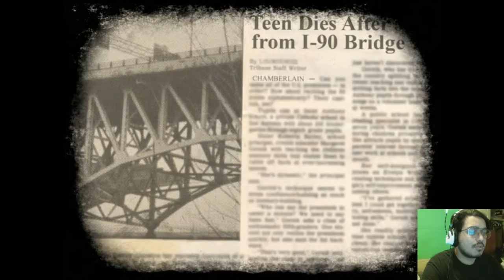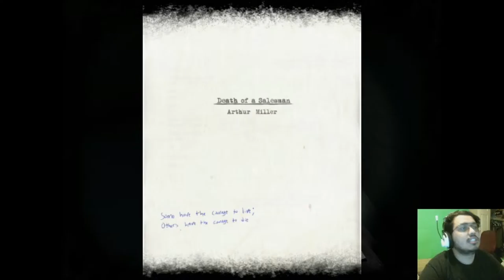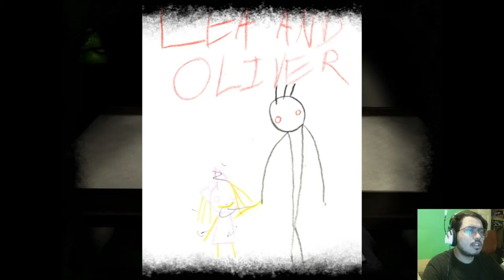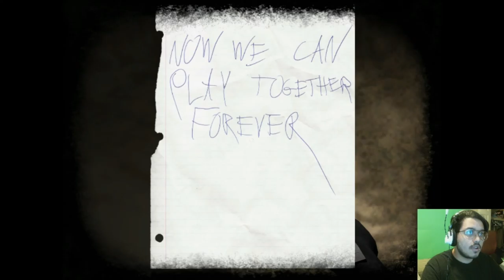BONUS VIEDO: Lea (Tom From MySpace)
Here is a short horror game Lea. Really creepy game!